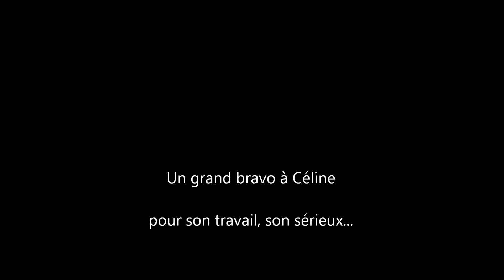Céline - sundgau rock version 1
Céline interprète un petit morceau d'étude